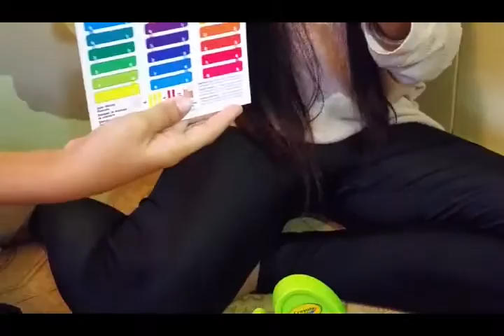So Fun! Crayola Paint Maker